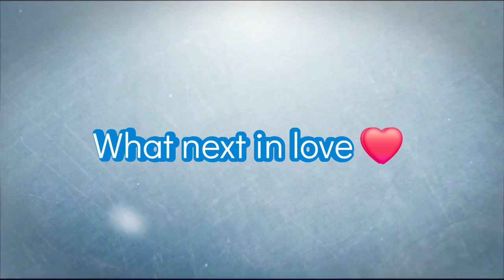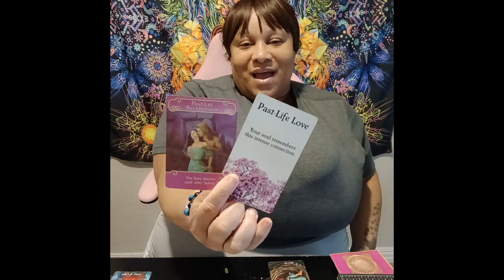Aries ♈️ What next in love ❤️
Hey, my love 🐝 thank you for visiting my channel . Also, find me on other platforms